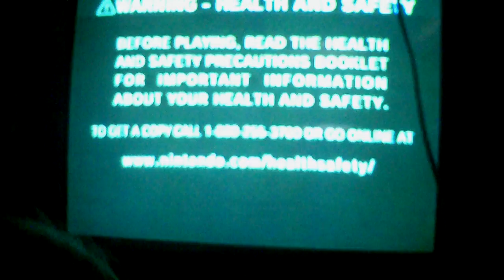pikmin 2 part 37